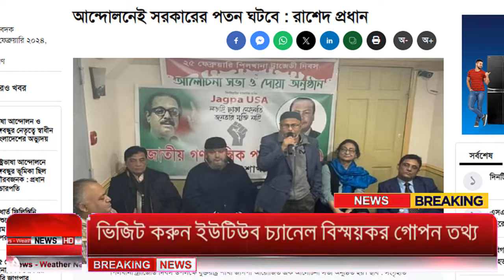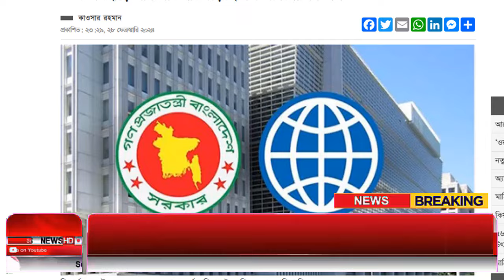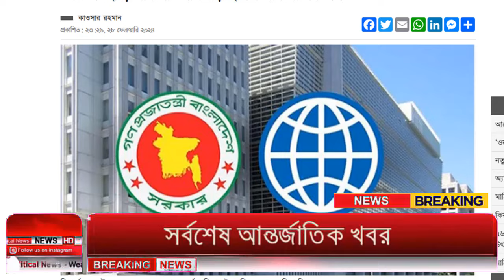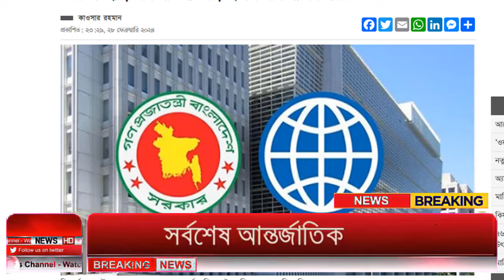Ajker Bangla Khobor 29 Feb 2024 | Bangladesh Letest News | Somoy Sangbad News | Bangla News Today